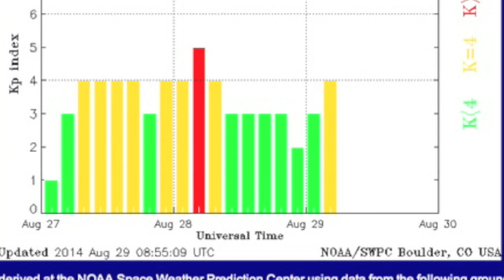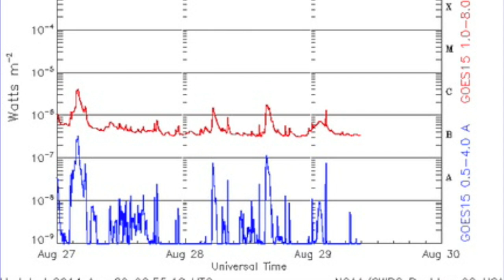Huge Plasma Filament, Storm Alerts | S0 News August 29, 2014